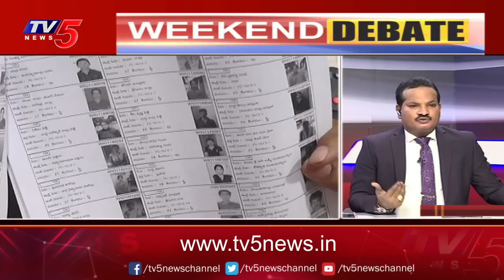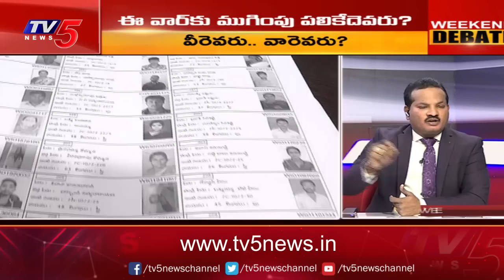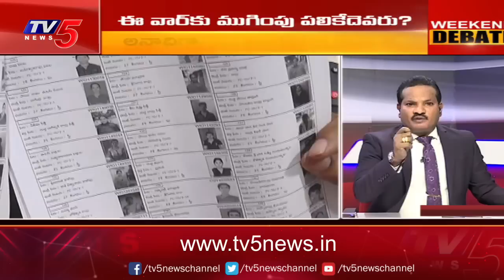ఈ వార్ కు ముగింపు ఎప్పుడు ? | Weekend Debate With Rajendra | TV5 News Digital